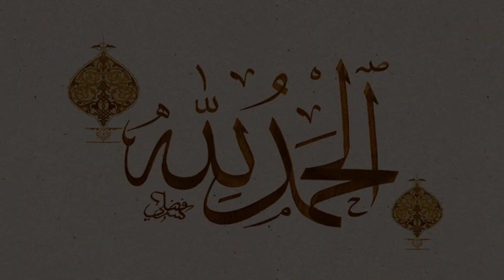مُردوں کا سالانہ جشن منانے والا قبیلہ Mamasa tribe of Indonesia